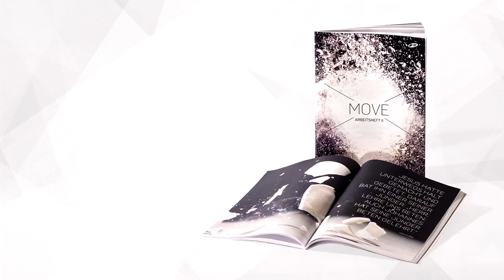MOVE – Arbeitsheft II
Und der Vater wird euch an meiner Stelle einen anderen Helfer geben, der für immer bei euch sein wird; ich werde ihn darum bitten. Er wird euch den Geist der Wahrheit geben, den die Welt nicht bekommen kann, weil sie ihn nicht sieht und nicht kennt. Aber ihr kennt ihn, denn er bleibt bei euch und wird in euch sein.  Johannes 14,16f (NGÜ)
Als Jesus geht, übergibt er quasi den Staffelstab an den Heiligen Geist. Mit anderen Worten: den Heiligen Geist kennenzulernen ist in Gottes Augen genauso, wie wenn ich Jesus persönlich die Hand schütteln würde…
Module zur interaktiven Auseinandersetzung allein oder mit anderen rund um die Themen Dialog, Bibel, Gebet, Geschenk.